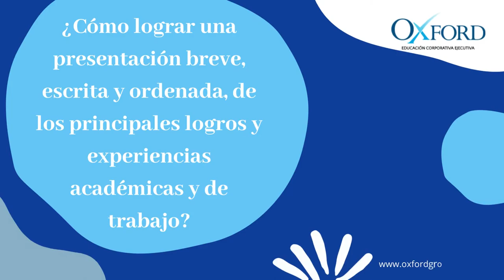Servicio para Superar los Tres Minutos del Reclutador ¿Cómo redactar «quién soy» y «qué quiero»?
Servicio para Superar los Tres Minutos del Reclutador
¿Cómo redactar «quién soy» y «qué quiero»?
¿Conoces la situación del mercado de trabajo y que tipos de trabajo se demandan?
¿Cómo encajar toda tu información en tu perfil?